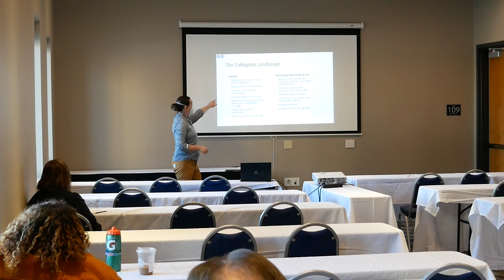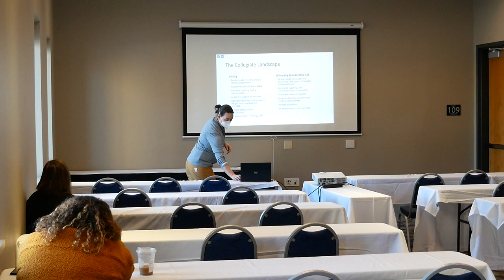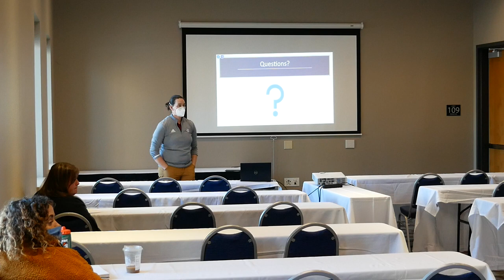Understanding the Collegiate Landscape - Session 2 - Laura Miller - January 22nd, 2022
Many opportunities exist for high school athletes wanting to play rugby in college. No matter what level, club to varsity, college rugby provides experiences of growth and empowerment through sport.

Laura Miller, Head Coach Aquinas College